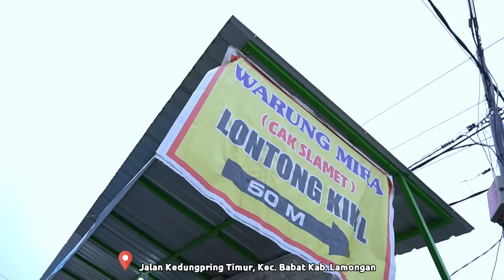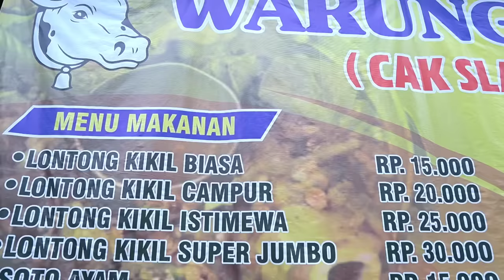KUAT MAKAN 2 MANGKOK GRATIS!!! LONTONG KIKIL PAK SLAMET KEDUNGPRING LAMONGAN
Ketemu Lontong Kikil Pak Slamet Kedungpring Lamongan, Kini Pindah Tempat Masuk Kampung, Namanya Warung Mira. Sehari Bisa Habis 1.5 Kwintal Kikil Sapi. Kuahnya Segar Banget, Pak Slamet Anak Menantu Dari Pak Yono Yang Jualan Lontong Kikil Yang Sempat Viral Tahun Lalu. Jika Kalian Bisa Makan Habis 2 Mangkok Yang Porsi 30.000 Rupiah Gratis Tanpa Bayar, Sampai Sekarang Belum Ada Yang Pecahkan Rekor.

Desa Kedungpring RT 03 RW 01 Kecamatan Kedungpring Kabupaten Lamongan Jawa Timur

Harga Seporsi Lontong Kikil Mulai 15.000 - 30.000 Rupiah

Snack Video
Yusuffardachannel